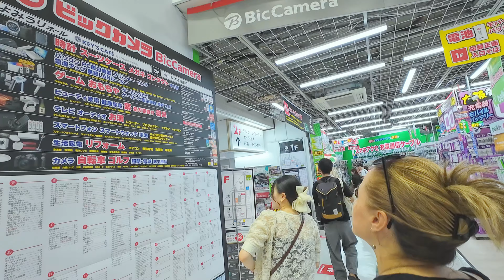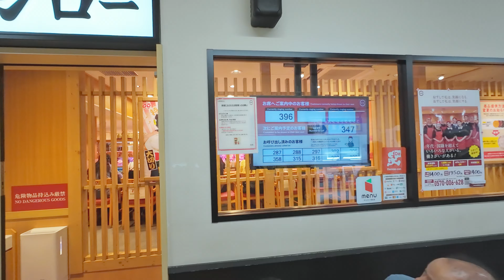3 günde Tokyo Gezimiz. 3.Bölüm. Alışveriş için Ginza Bölgesini Gezdik. Six Avm çarşı pazar Japonya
2024 Eylül ayında İstanbul'dan kalkıp Taaa Japonya Tokya'ya gittik. 3 gün boyunca gece gündüz gezdik dolaştık. Çok güzel anılar biriktirdik. Bu güzel zamanı siz değerli dostlarımız ile paylaşıyoruz. Her türlü soru ve önerilerinizi bekliyoruz.
Ginza Bölgesi gerçekten Tokyo'nun çarşısı. Dünyanın en ünlü markalarının burada 3 4 tane mağazaları bulunuyor. Gerçekten lüks ve tarzı insanı büyülüyor.
Japonya ile ilgili diğer videolarımızda dikkatinizi çekebilir.

Bu seyahatimde bana yoldaşlık yaptığından dolayı kıymetli ablama huzurunuzda teşekkür etmeyi kendime borç bilirim.
Kalın sağlıcakla...